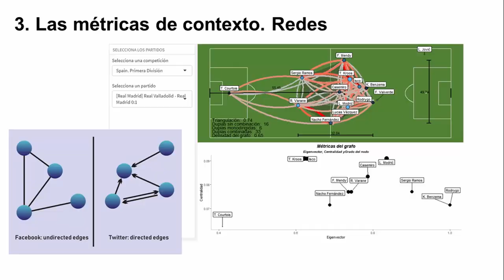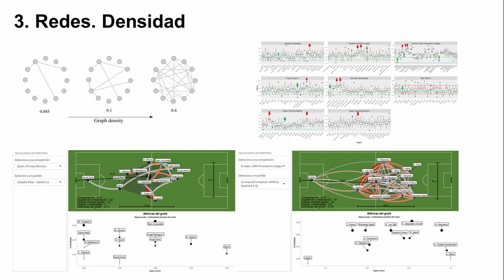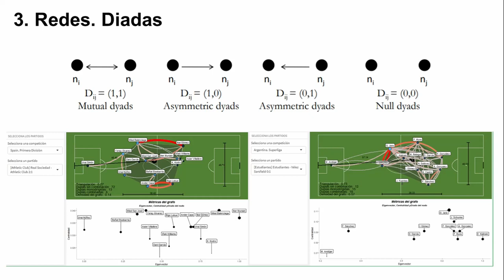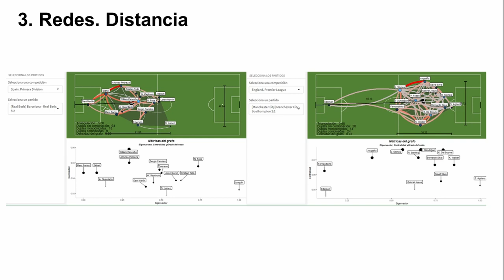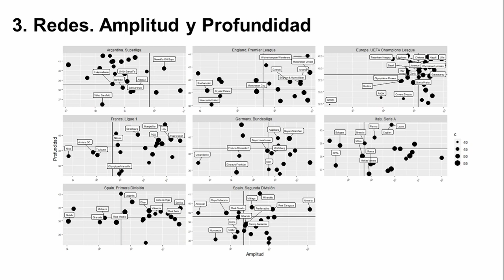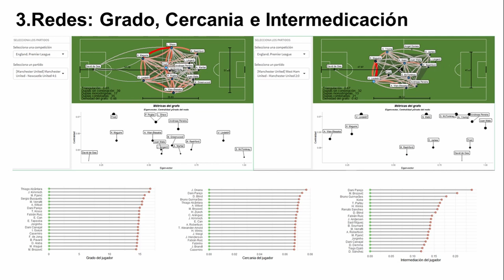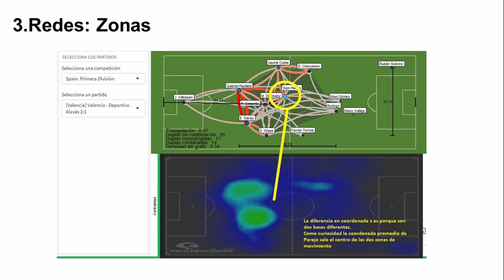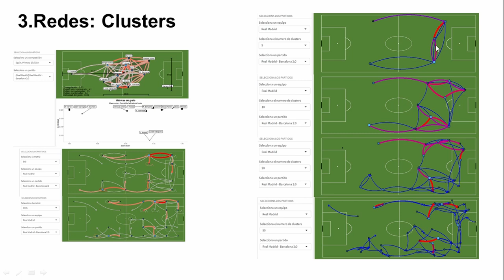GRAFOS | REDES | Cómo explicar la asociación de un equipo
Esta vez os explicamos qué son los grafos o redes para entender la relación de pases dentro de un equipo de fútbol, tanto en un determinado partido como a lo largo de una temporada. Los grafos ayudan a ver, entre otras cosas, el grado de asociación de un equipo y entre sus jugadores. Es decir, cuánto se pasan la pelota.

Déjanos tus comentarios abajo

⚽ ¡Y COMPARTE! ⚽